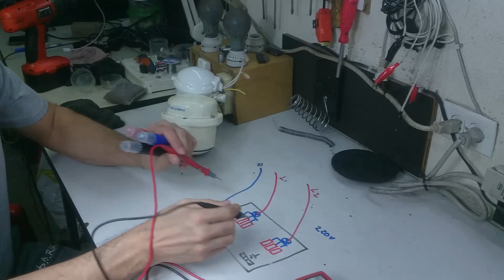ALGUNOS TIP A LA HORA DE CONSEGUIR UNA DUCHA ELÉCTRICA, (NO OLVIDAR CONECTAR POLO A TIERRA).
TECNOELECTRONIC EL CANAL DE LA GENTE
VENTA DE REPUESTOS DE ELECTRODOMESTICOS, ELECTRONICOS, ELECTRICOS, CAMARAS DE SEGURIDAD Y OTROS AL WHATSAPP - MEDELLIN PREGUNTAR POR FERNANDO GIRALDO DE TECNOELECTRONIC.
SI TE GUSTA MIS VIDEOS  DEJA UN  ME GUSTA O COMENTARIO.